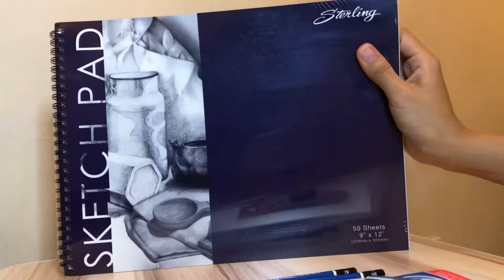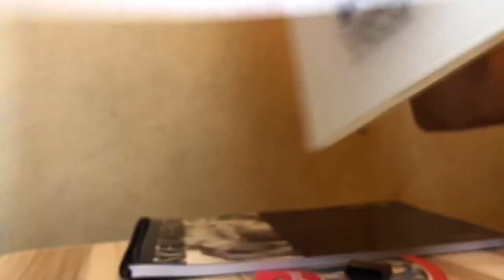Sterling Sketch Pad | Dotted Journal | Staedler Pencil | Maped Sharpener from National Bookstore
I love this art bb materials.
Kahit nalipasan na, Babalikan pa din tlga.
My first love ❤️
Not to old for this. Agree?